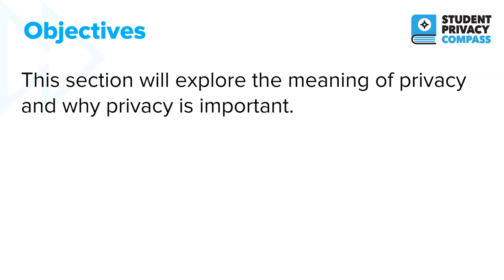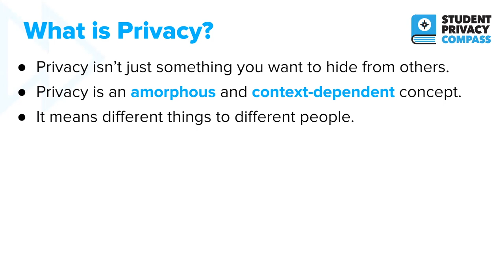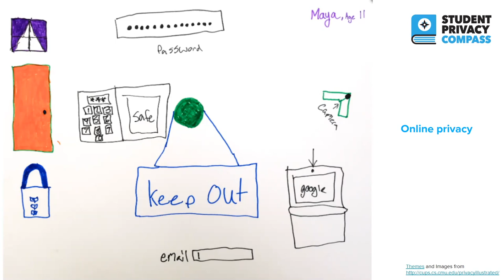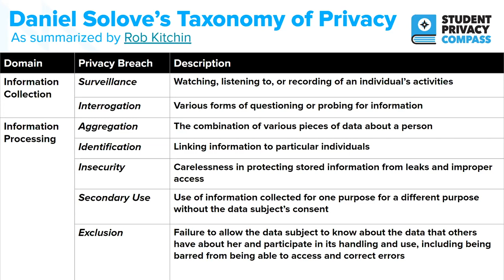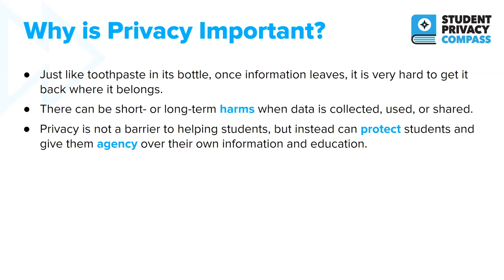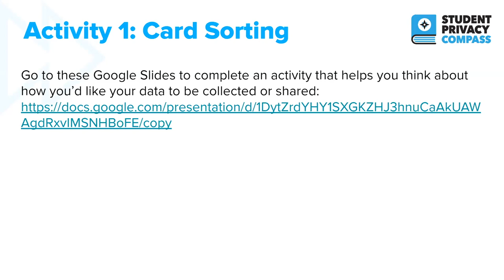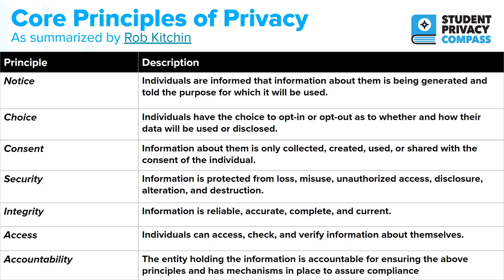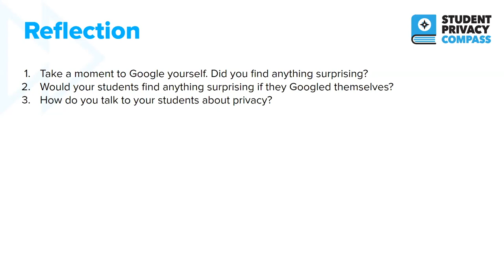Student Privacy 101: Defining Privacy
This short training explores the meaning of privacy and why privacy is important.

This video is part of FPF's Student Privacy & Pandemics: Emergency Professional Development for Educators Series

To view the rest of our teacher training modules, please